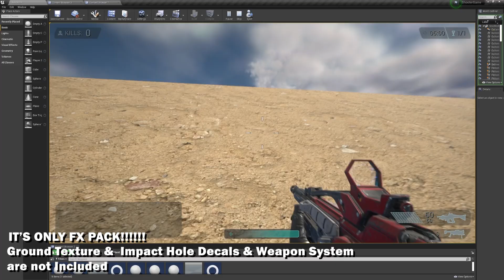Riffle - Weapon Impact Fx Pack _ 1 (Unreal Engine 4)